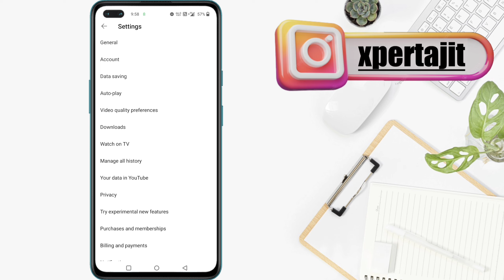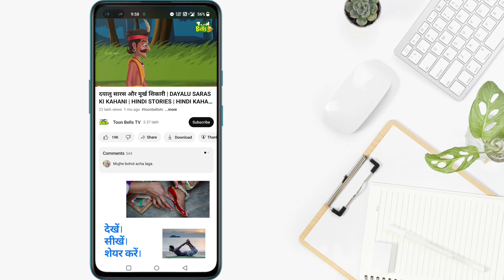Youtube me 10 Seconds kaise hataye | Youtube 10 second skip setting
Query solve 👇
youtube me 10 Seconds kaise hataye.
youtube 10 second skip setting.
xpert ajit.
youtube skip problem.
how to remove 10 sec on youtube.
youtube 10 second skip setting off.
youtube me skip kaise hataye.
youtube video skip setting.
youtube 10 second skip setting hindi.
youtube accessibility settings.
how to turn off youtube 10 second skip
problem.
solve.
new video.